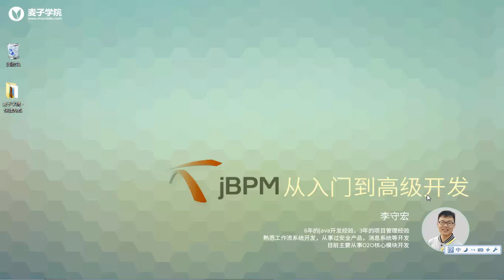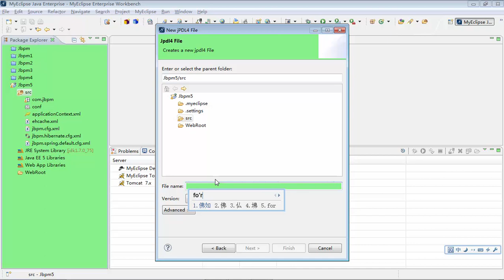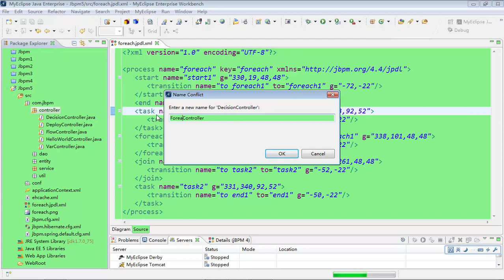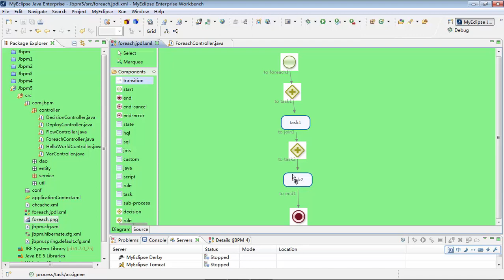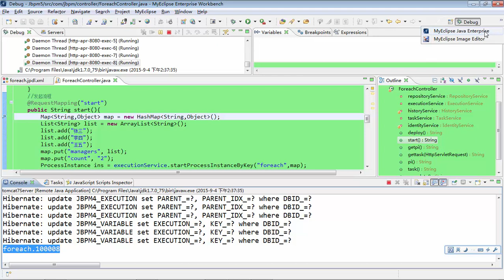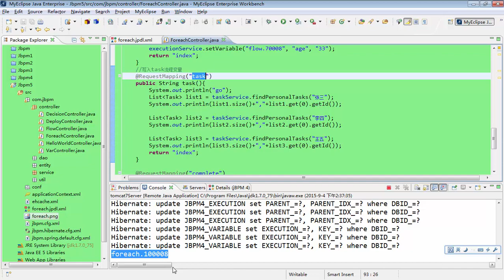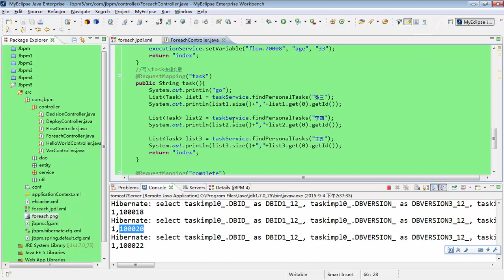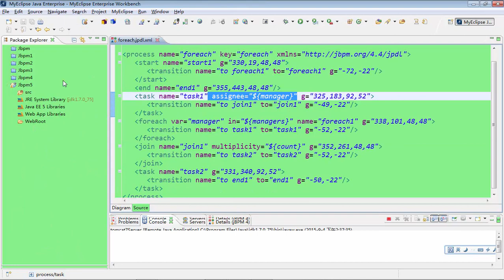JBPM从入门到高级开发13 jbpm初级——foreach节点